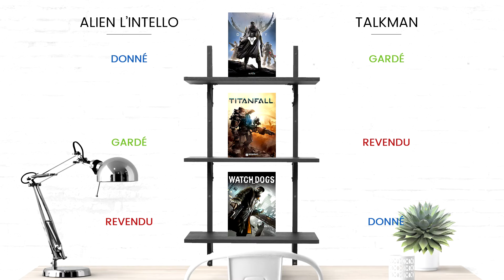LE TRIO : Destiny - Titanfall - Watch Dogs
Et vous, quel jeu vous gardez, quel jeu vous donnez et quel jeu vous revendez ?